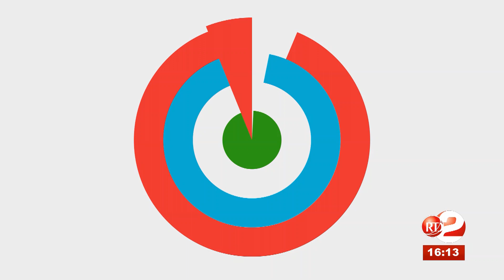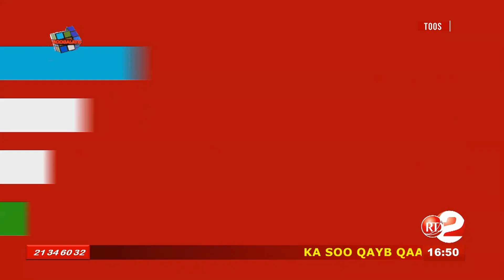RTD: GALAB WANAAGSAN IYO GOOGA 17/02/2021